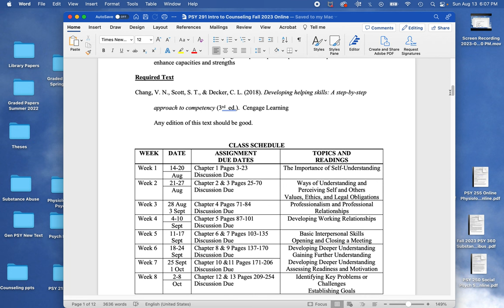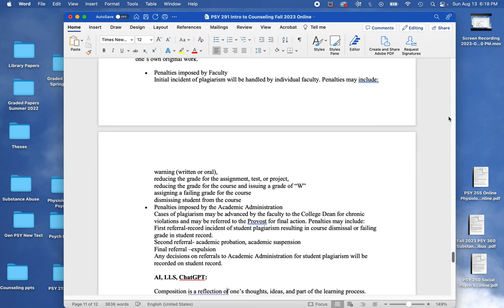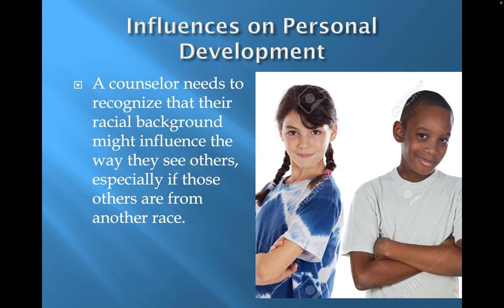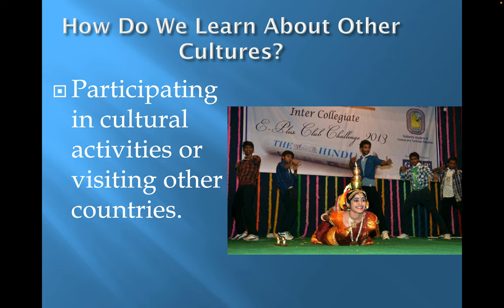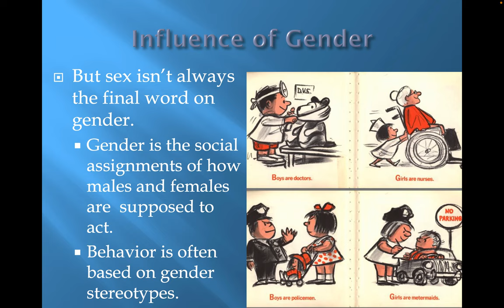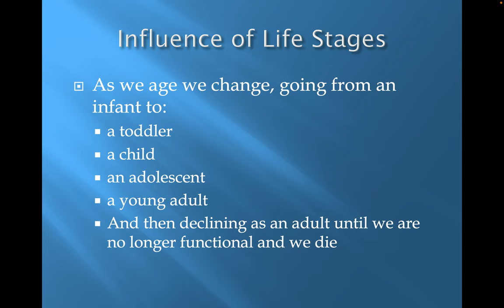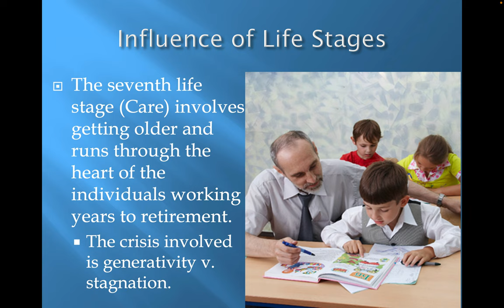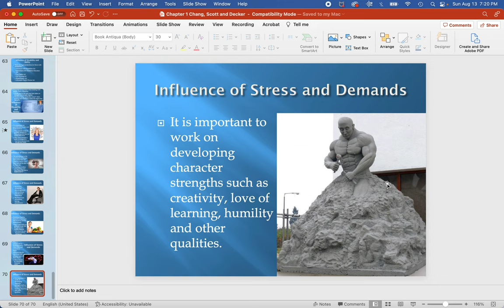Introduction to Counseling Chapter 1